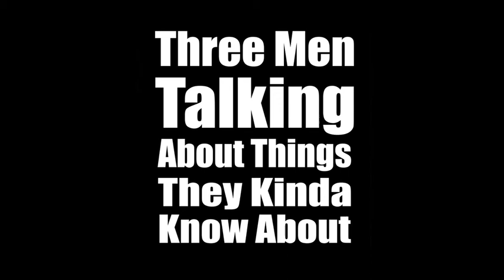Three Men Talking About Things They Kinda Know About - Audio Trailer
Audio trailer for the award nominated ABSOLUT Fringe show "Three Men Talking About Things They Kinda Know About". Showing again at Project Arts Centre - April 18th,19th & 27th 2012 as part of the TURNAROUND rep season. Presented as part of Kinsale Arts Festival 2012.

Written and performed by Kalle Ryan, Colm Keegan and Stephen James Smith. A non-fiction spoken word piece about the universal truths that fuck us all up. Three men. Different histories. Same shit.